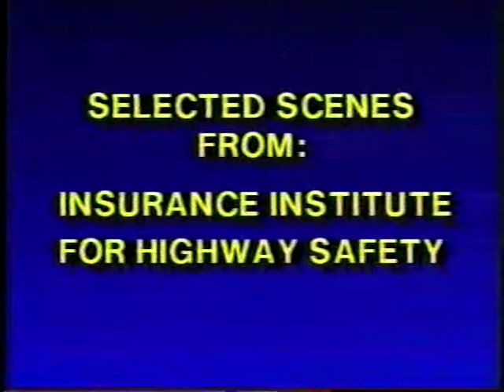Seat Belts and the Family - Safety Video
A 1986 video by General Motors explaining the science, safety, and myths of seatbelt usage.

No, you cannot protect an infant from a crash by holding him or her! At 9:30, A rugby player tries to hold an infant dummy in a 30mph crash, and he can't do it---neither can you.